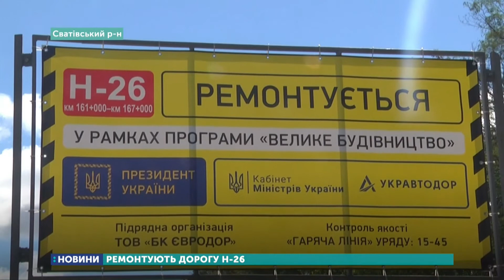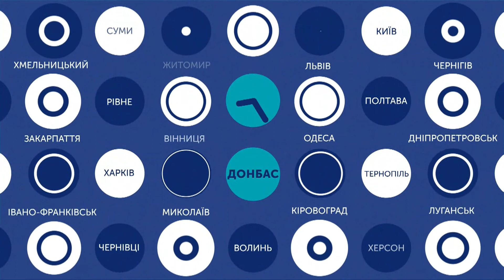13.08.2020. Новини. 17:00